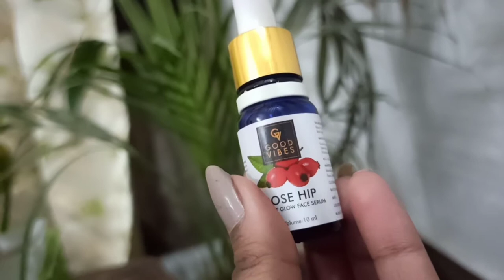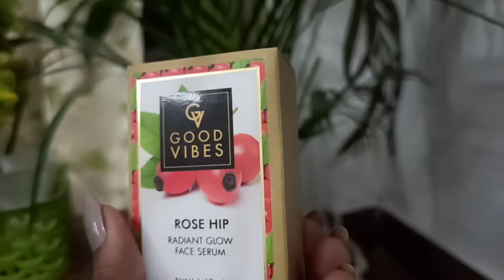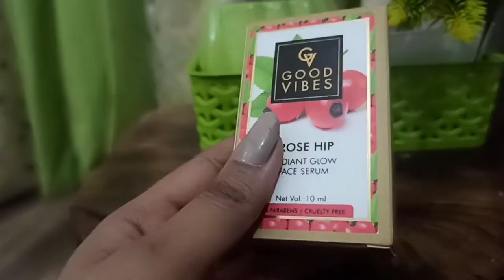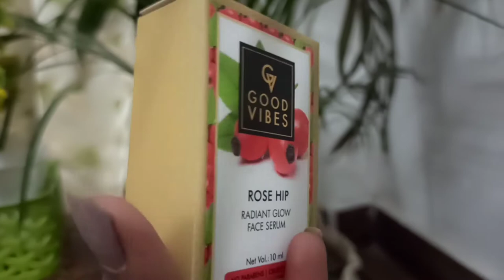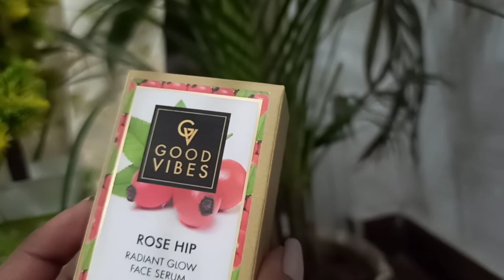Good Vibes Rose Hip Radiant Glow Face Serum Review & Benifits + Demo | Full Review | Saumya's World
Hey guys a warm welcome from my side to all of you, Today I am Sharing. My personal Experience about the product name "Good Vibes Rose Hip Radiant Glow Face Serum"
Its been 2 months now i am using this product. so this was the right time to give you any Review Tell you about the Benifits and Demo. Full Review about the product in one single video. so stay in video till end and get relevant details about this Face Serum and makeup your mind before buying.